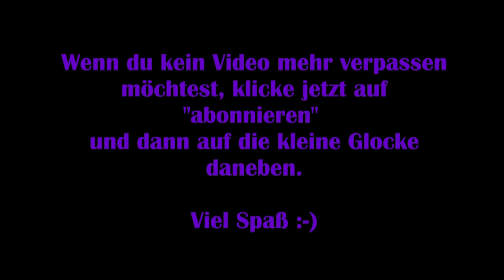Wylde Flowers #14 – Das Geisterflammen-Rezept [Lets Play] [Deutsch]